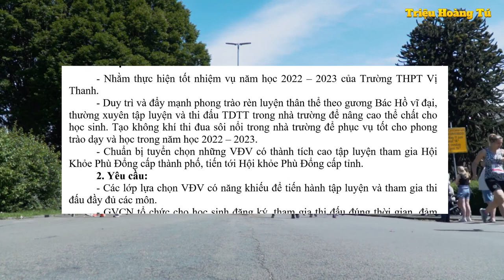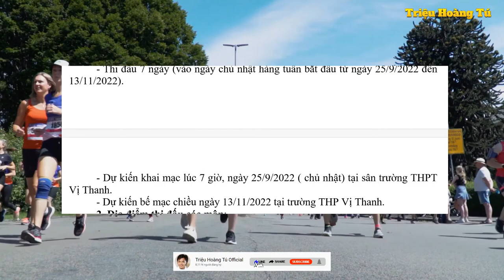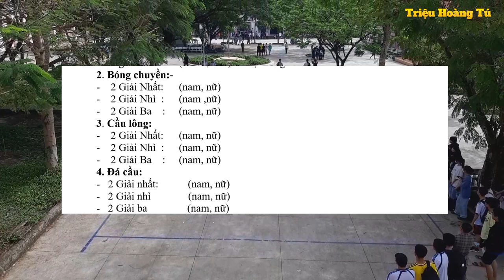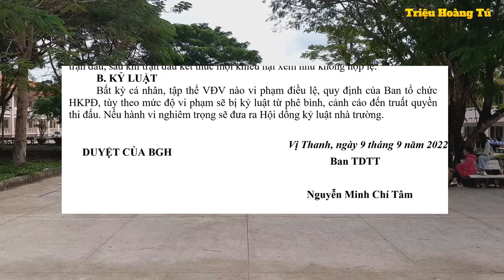🔴HỘI KHỎE PHÙ ĐỔNG TRƯỜNG THPT VỊ THANH NĂM 2022!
✅ Nội dung chính của Video:HỘI KHỎE PHÙ ĐỔNG TRƯỜNG THPT VỊ THANH NĂM 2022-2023